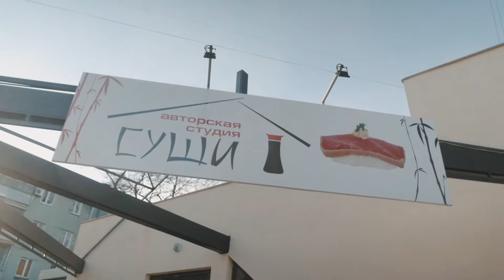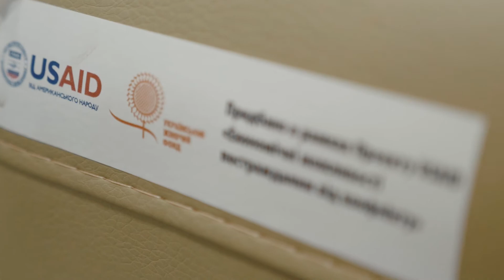Наталія Семенко, Авторська студія суші, м. Запоріжжя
Грантерка проекту USAID "Економічні можливості постраждалим від конфлікту"